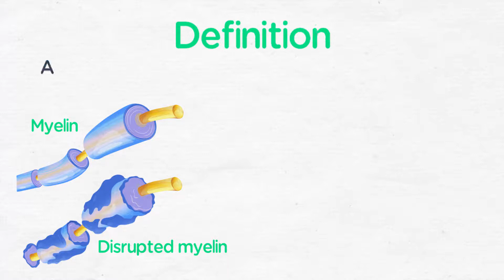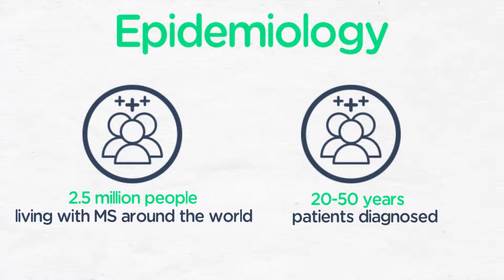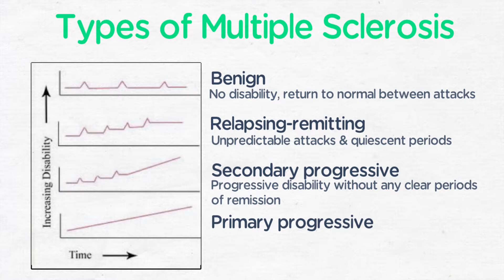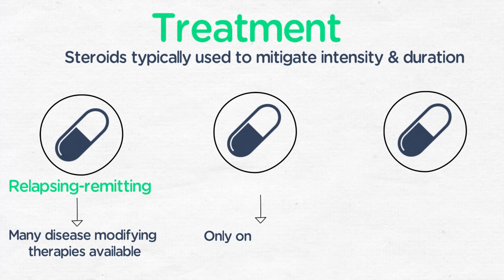USMLE Step 1: Multiple Sclerosis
Dr Daniel Bryant DiCapua is an Assistant Professor of Neurology at the Yale School of Medicine. In this video he discusses multiple sclerosis.

This video is one of many found within Pastest’s USMLE Step 1 online question bank and is designed to enhance a student's understanding of a topic that will feature in the exam.